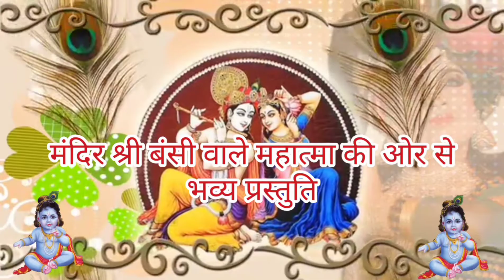भगवान श्री राम और श्री हनुमान जी की कथा - इस कथा को सुनने से भगवान के प्रति भक्ति बढ़ती है।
जय श्री सिया राम जी । जय श्री हनुमान जी । मर्यादा पुरुषोत्तम भगवान श्री राम और पवन पुत्र श्री हनुमान जी की कथा को इस वीडियो में देख कर आपका मन निश्चय ही भगवान की भक्ति में लग जाएगा । भगवान की कथा भगवान का सत्संग निश्चय भगवान जी से हमारा प्रेम बढ़ाते हैं । आप इस बहुत प्यारी वीडियो को देखिए , कथा को सुनिए और भक्ति का आनंद उठाइए ।
      मर्यादा पुरुषोत्तम भगवान श्री राम जी की कृपा , पवन पुत्र हनुमान जी की कृपा सदा आप पर बनी रहे यही मंगल कामना है हमारी ।